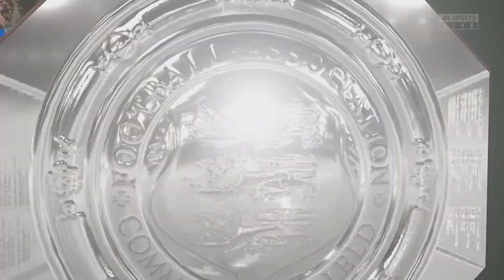NEW SEASON & NEW FACES! 🔥 - Fifa 23 Newcastle United Career Mode | S2 E1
In whcih we make some huge new signings as we look to build on the domestic treble of season 1 and push for more this season.